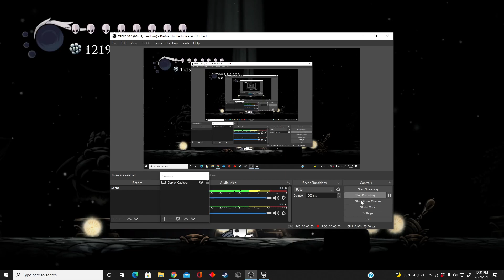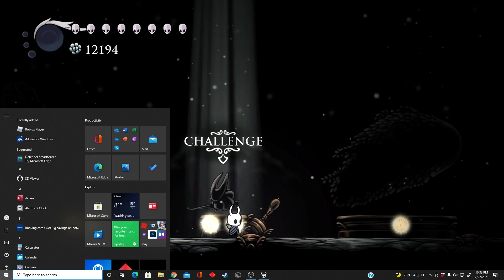How to beat Radiant Hornet Protector